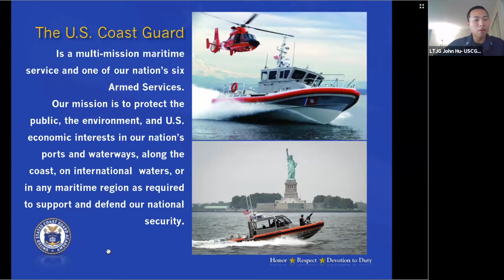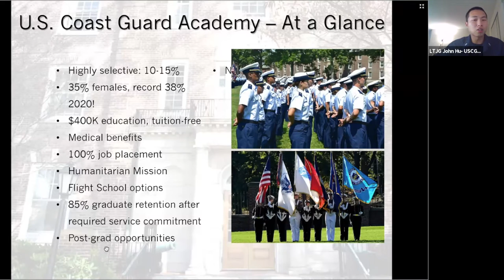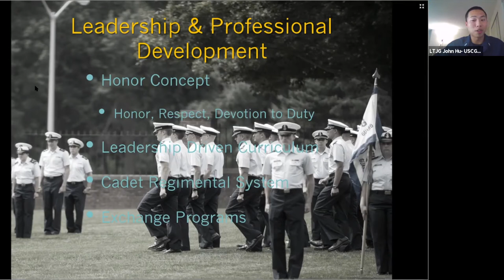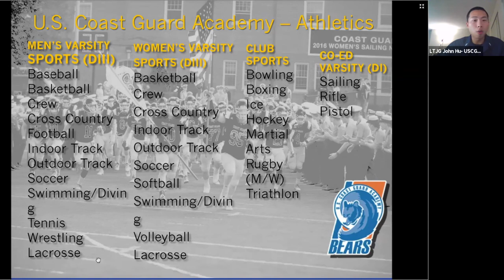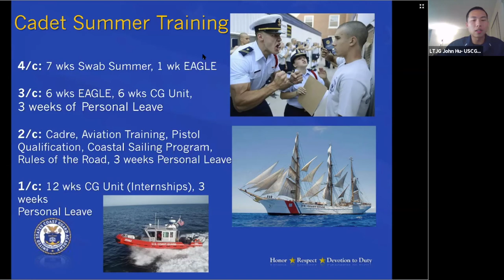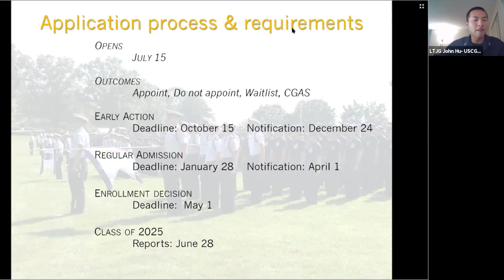Heinrich's Office Hosts Service Academy Information Session (Coast Guard Academy)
The Office of U.S. Senator Martin Heinrich (D-N.M.) holds a virtual Service Academy Information Night for students interested in applying to the U.S. Coast Guard Academy.